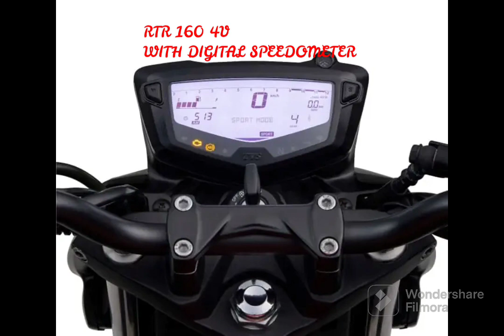Pulsar N160 v/s Apache RTR 160 4V | WHICH BIKE SHOULD BUY?? | MOTO TECH